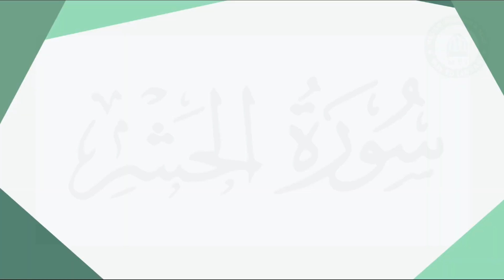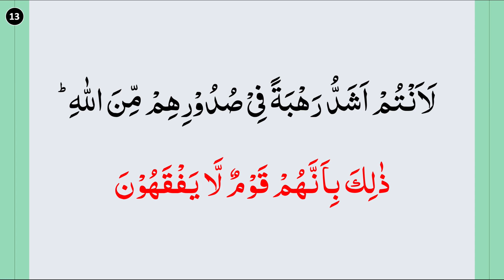L#11Al Hashr 12-13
Speaker: Mulana Nwaz Saheb
Video Made By: Zaha Malik